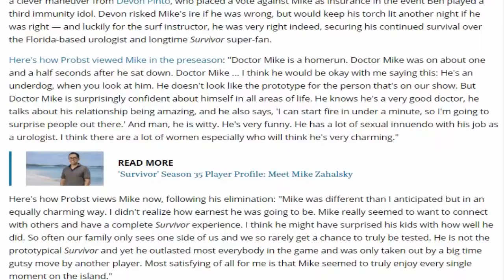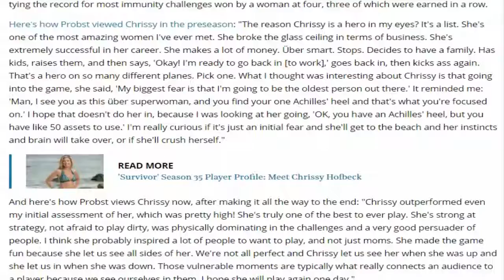‪‪Survivor‬, ‪Survivor: Heroes vs. Healers vs. Hustlers‬, ‪CBS‬, ‪Jeff Probst‬‬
'Survivor' Finale: Jeff Probst Explains Winner's "Desperate" Victory

survivor,
survivor finale,
survivor 2017,
cbs all access,
who won survivor,
CBS,
Television broadcasting company,
Jeff Probst,
American game show host,
Season,
Wife,
Topic,
Episode,